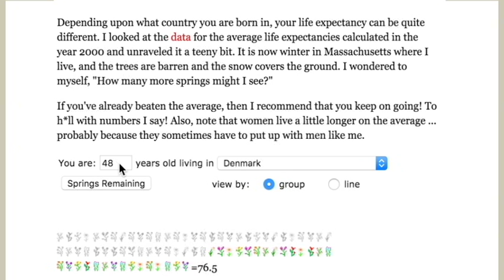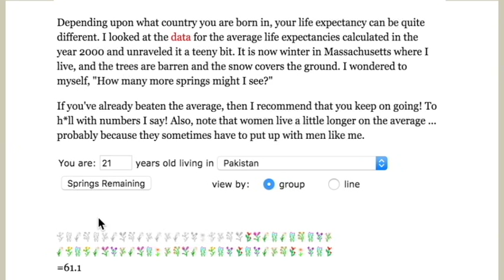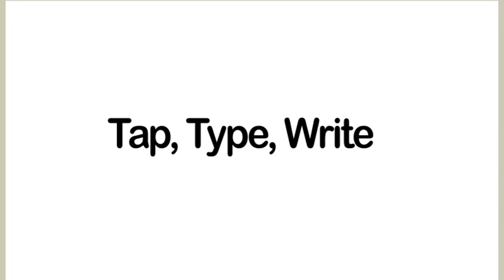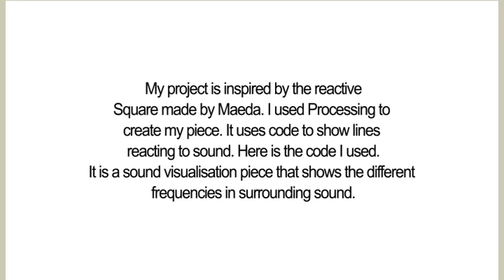John Maeda - sound visualisation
An introduction to John Maeda and a selection of his projects. A project inspired by Maeda, created by me. A means of visualising sound.